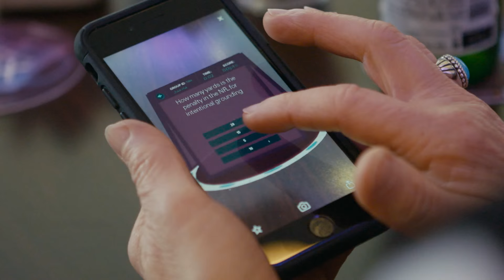The Residence Inn Mix™ -- we give you the opportunity to relax and unwind and connect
Join us at the fun and relaxing, Residence Inn Mix.  It’s a casual way to engage and connect with others, relax with a favorite drink and delicious light fare, and get a taste of the local flavors.  Three nights a week we will host a different event in our lobby or outdoor space.

- Monday - “It’s On” - Start the week off right with snacks, sips and good conversation.
- Tuesday - “Off the Grill” - Get fired up. Better yet, let us do it for you. We’re grillin’ and chillin’ with cold beverages.
- Wednesday - “Mix It Up” - Get a taste for the local vibe with great food truck fare, restaurant pop-in tastings or a sweet finale to your day.